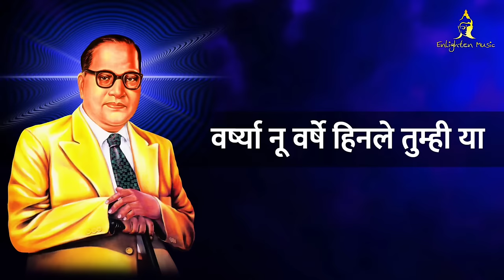या माझ्या दलित बांधवांनो - वैशाली म्हाडे | Ya Majhya Dalit Bandhvanno | Vaishali Mhade Bhim Geet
गीत : या माझ्या दलित बांधवांनो
गायक : वौशाली म्हाडे
गीतकार : मनोहर दीप, सुषमा

Audio Credit -

Song : Ya Majhya Dalit Bhandhvanno
Lyrics - Manohar Deep, Sushma
Singer - Vaishali Mhade

👉 Source : Awaaz India Tv Youtube

फ्री मध्ये Coding शिकण्यासाठी CodeEntity.com वर जा आणि आपल्या आवडीचे coding कोर्सेस जॉईन करा

Available Courses - Python, JavaScript, HTML, CSS, SQL and many more

Lyrics -

Ya Majhya Dalit Bhandhvanno
Rajlyanno ani ganjlyanno
dein tumhala karun mi khule
kalaraam mandir chavdaar che tale

या माझ्या दलित बांधवांनो
रजलयांनो आणि गांजल्यानो
देईन तुम्हाला करून मी खुले
काळाराम मंदिर चवदारचे तळे

◢Please Share this Song on Social sites (Facebook | Twitter | Google + | Whatsapp | instagram | hike | share chat | telegram)

Enlighten Music

Watch Another Song

Raigad Killa Maharashtra Chi Shaan Ahe | Dj Saurbh Remix (Full Video Song)